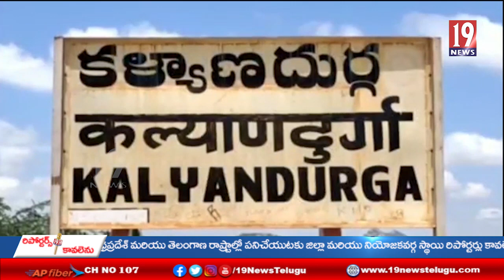జూడో ఛాంపియన్ షిప్ 2021-22 పోటీలను ప్రారంభించిన ఎమ్మెల్యే ఉషశ్రీచరణ్ - అనంతపురం జిల్లా